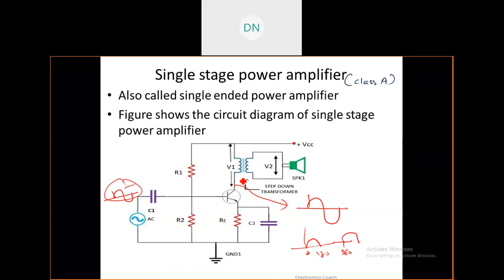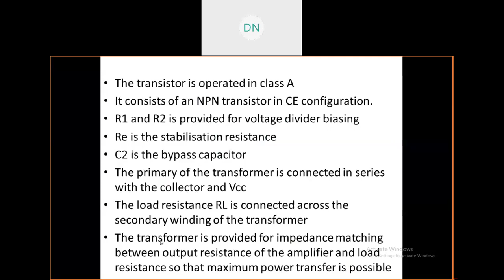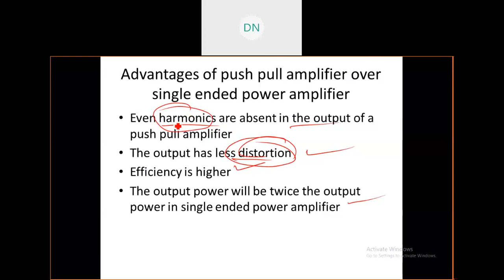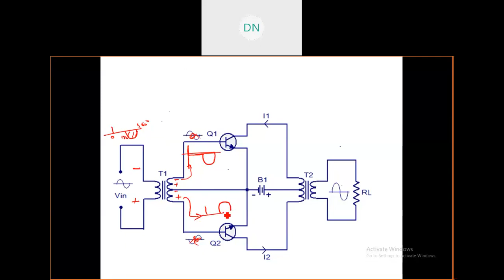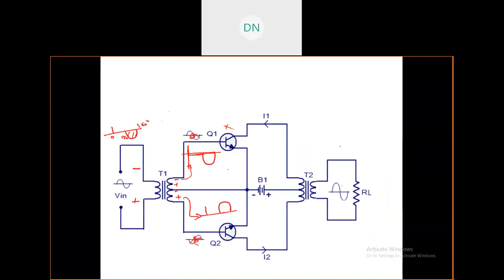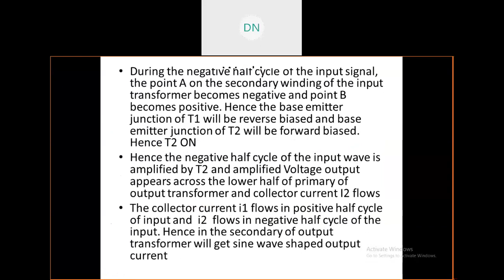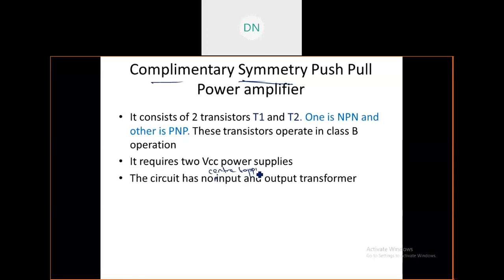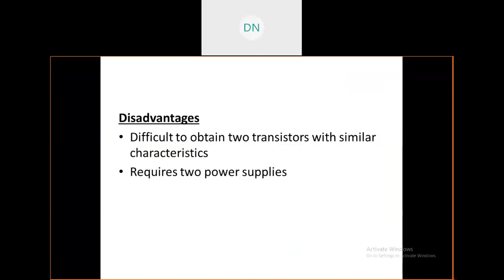9-ADC-Module 2-Push pull power amplifier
Push pull power amplifier